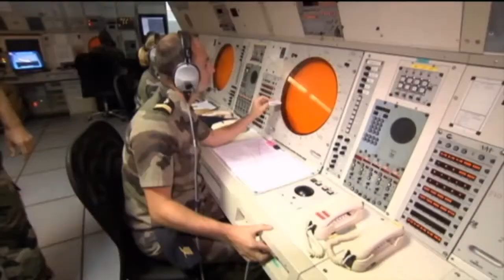Documentaire à Kourou, base de lancement française des satellites, située en Guyane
Notre chaîne est destinée à tous ceux qui aiment l'histoire de France, les batailles, les légendes, les épisodes qui ont fait sa grandeur, ses tourments, ses blessures, son identité.
Aymée Cippe fut la première femme guyanaise à tenir le poste de DDO (directrice des Opérations) et à lancer le compte-à-rebours final avant le décollage d'une "fusée" Ariane 5.